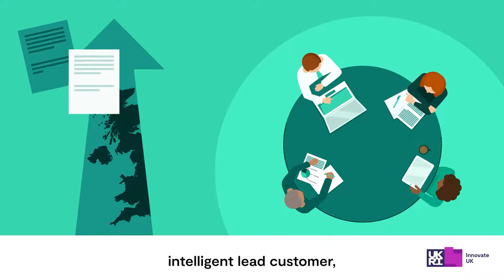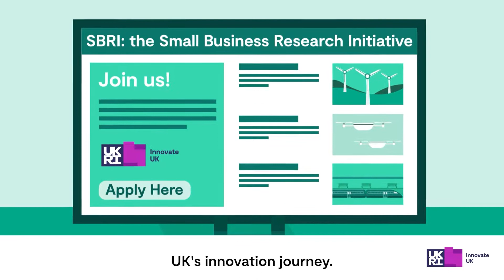Innovate UK SBRI - The Small Business Research Initiative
SBRI, the Small Business Research Initiative, is delivered by Innovate UK and enables the public sector to tap into new ideas and technologies and speed up their adoption. It helps government departments connect with innovative businesses to solve the tough challenges facing the public sector.

SBRI gives businesses a route to market for new ideas and technologies, a chance to work with a lead customer to help validate and refine the idea, and a way to create and retain intellectual property that will be commercialised to deliver business growth.